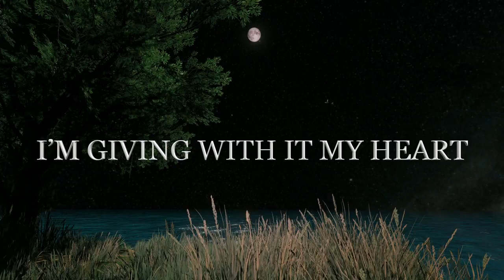A Love Poem with a Flower and my Heart for You the Only one in my Life Quotes